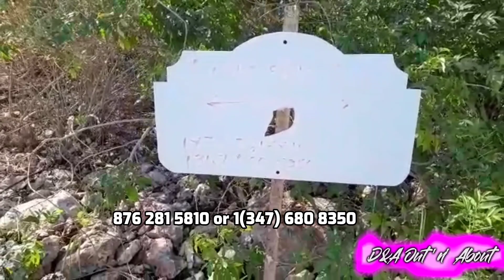Land For Sale In Runaway Bay Jamaica 🇯🇲